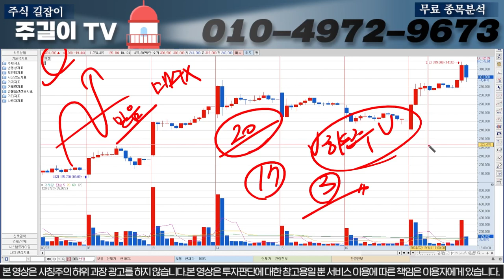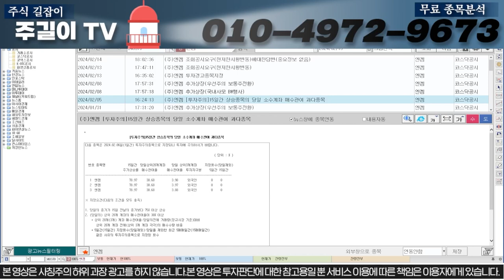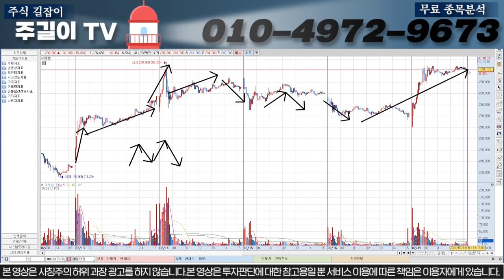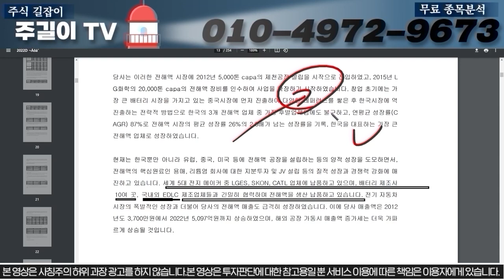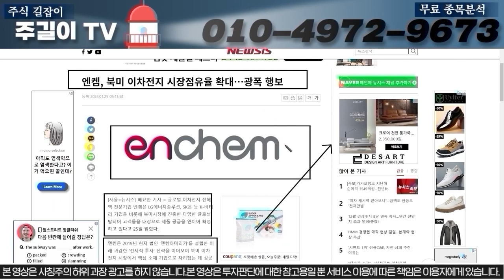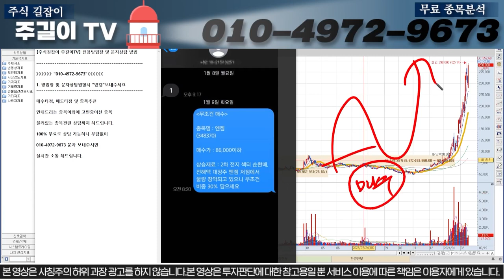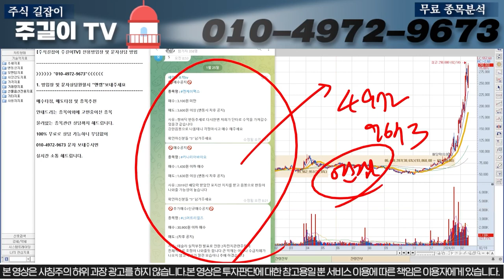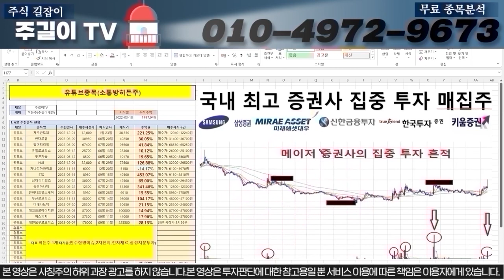[엔켐 주가분석]제가 말씀드린대로 됬습니다. 2차급등 포착!! "이가격"에서 무조건OO하세요!!